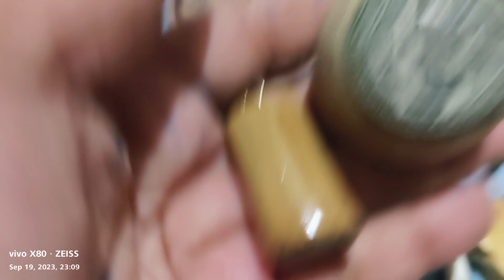malalakas na agimat panoorin